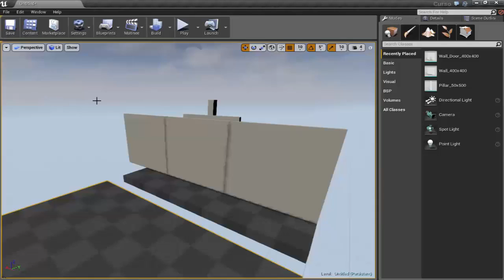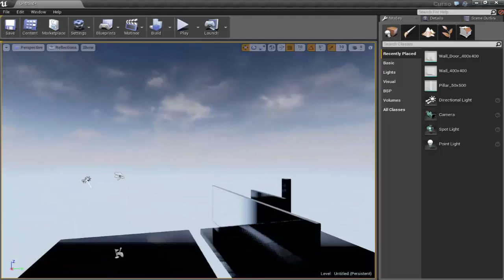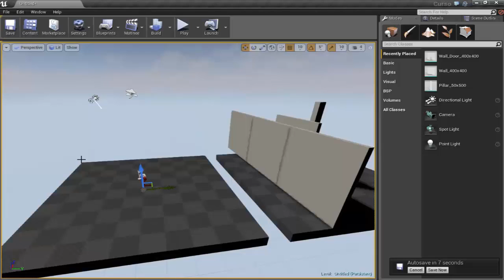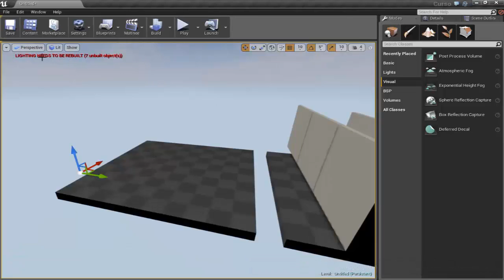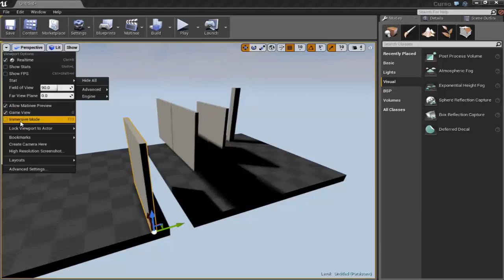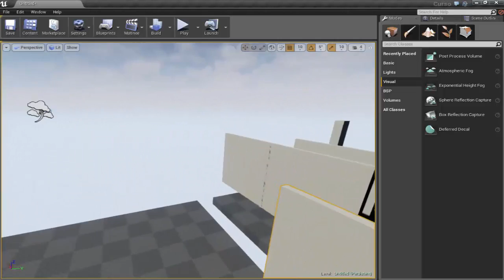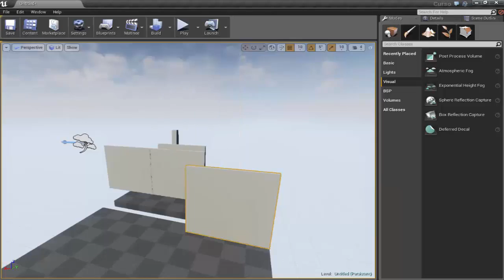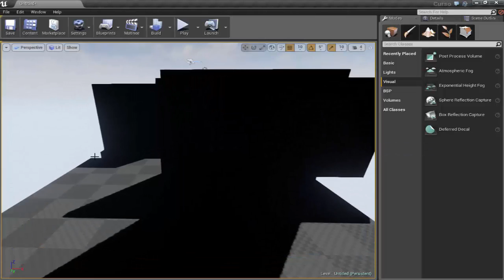A Arquiteta - Aula 04 Unreal 4 Ferramentas de otimização